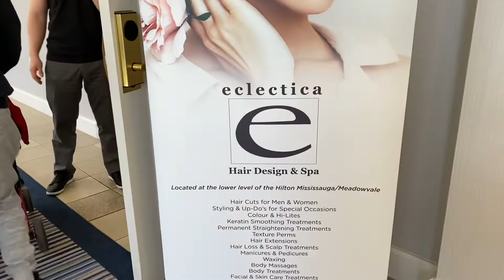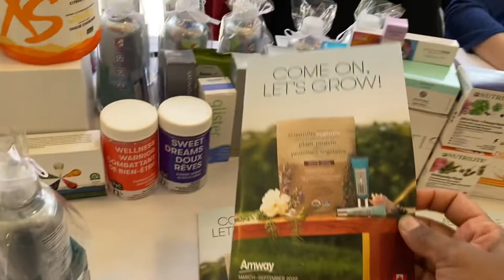This is how we spent the Easter holiday | all the fun with our family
Easter hunt and easter bunny was there to surprise us with joy and fun times.